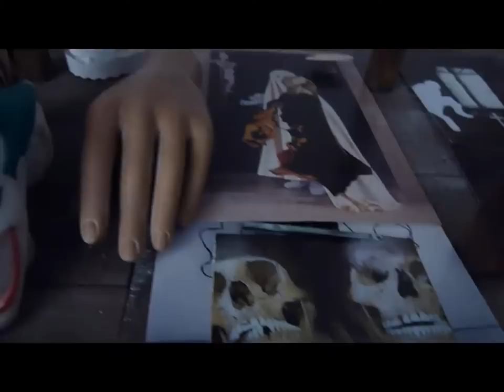1blick Ausstellung von Lena Bosch 2010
1blick galerie hallein - ausstellung Mai 2010 Lena Bosch - "religio" besondere Auswahl aus meiner Wunderkammer.